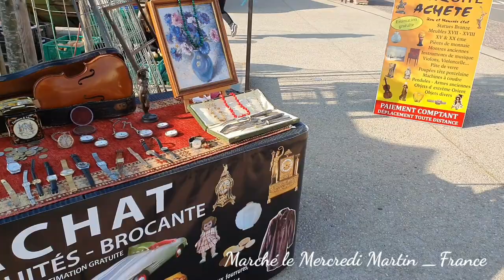Boeuf | sate | Sauté de boeuf | Crevette | stir fry | shrimp | shrimp recipe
Recette de Boeuf | sate | Sauté de boeuf | Crevette | stir fry | shrimp | shrimp recipe
1, Ingrédients:
Bœuf 🥩
Haricot vert
l'oignon
Satay sauce (Malaysia satay)
Crevette
Lait de coco
Curry
2, Méthode : 365recipecooking explication complète en vidéo

N'oubliez pas d'appuyer sur la petite cloche 🔔 S'il y a une nouvelle vidéo, vous serez averti immédiatement 👉